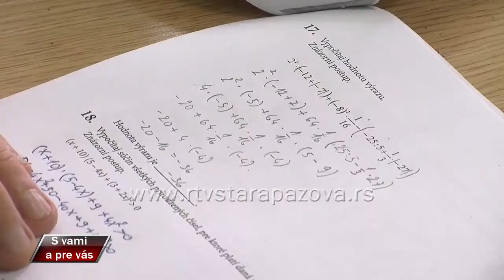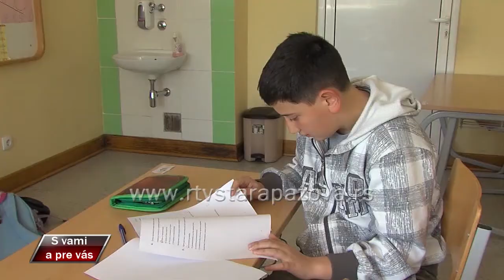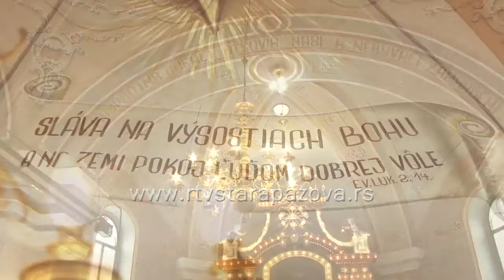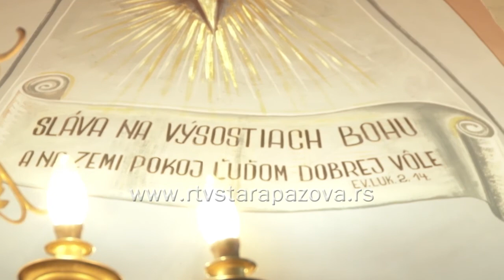S vami a pre vas 325 emisija